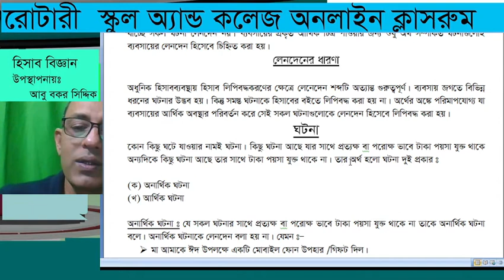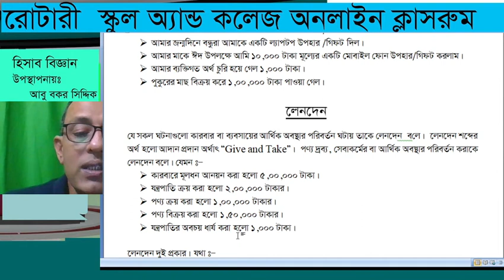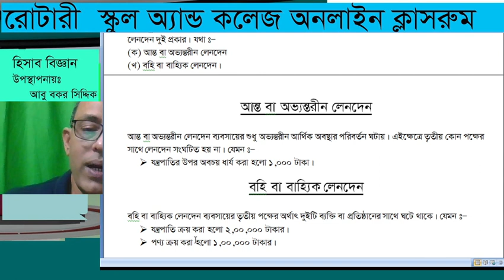Class:IX Subject:Accounting; Chapter02; Lecture-01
Class:IX Subject:Accounting; Chapter02; Lecture-01, Presented by:Md.Abu Baker Siddique, Senior Teacher(Accounting),Rotary School & College,Dhaka